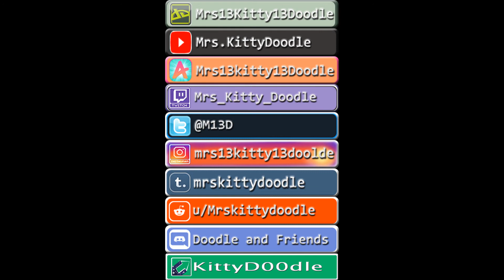Halloween special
There will be more speed paints to come. The art in this video will be up on my DA. Along with all of my other work. I am always open for commissions. I hope you have a wonderful day. And have all the tiny purple hearts. 💜💜💜💜💜💜💜💜💜💜💜💜💜💜💜💜💜💜💜💜💜💜💜💜💜💜💜💜💜💜💜💜💜💜

💜📱Folllow me to get updates 📱💜

🎨DA: Mrs13Kitty13Doodle

📺 You Tube: Mrs.Kitty Doodle

🤡 imgur: KittyD00dle

TOOLS:
Computer: iBuypower
Monitors: 1. DELL 2. Toshiba
Keybord: iBuypower
Mic: Snow ball blue
Mouse: Logitech gaming mouse G300s USB
Web Cam: Logitech HD Pro webcam C920
Traditional Tools: Arteza water color pencils, ohuhu water color brushes, fine liners.
Drawing tablet: Huion V2 and pen
Programs: Photoshop elements and Audacity